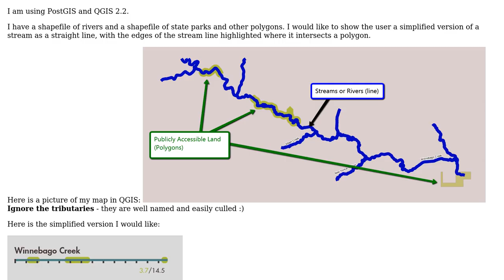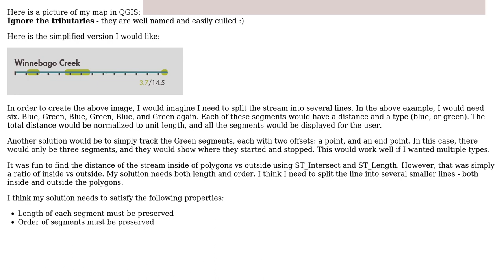GIS: Splitting and ordering lines by polygon intersection?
With thanks & praise to God, and with thanks to the many people who have made this project possible! | Content (except music & images) licensed under CC BY-SA | Music | Images & others | With thanks to user standers user PolyGeo user Paul Ramsey and the Stack Exchange Network Trademarks are property of their respective owners. You are responsible for your own actions.